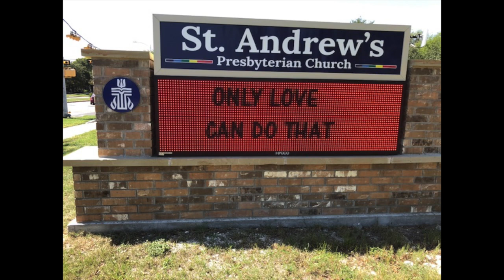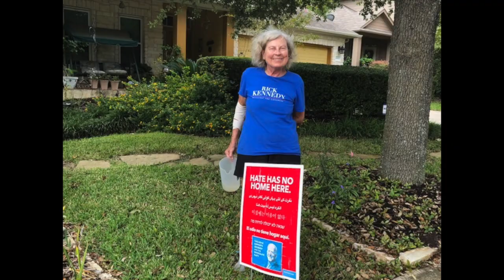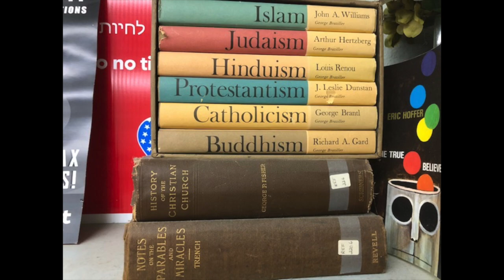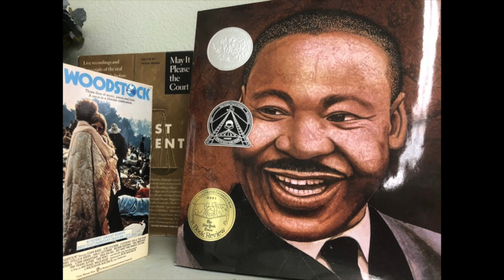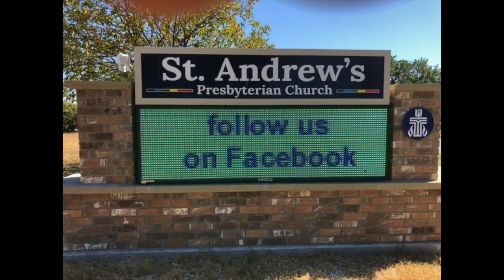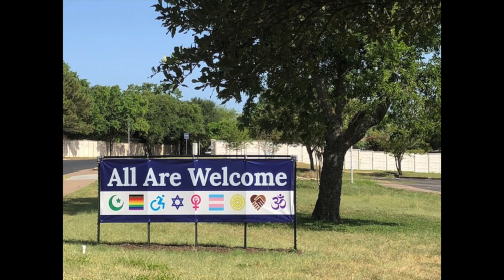St Andrews Service 2020-10-11